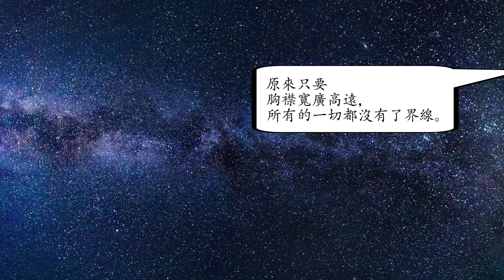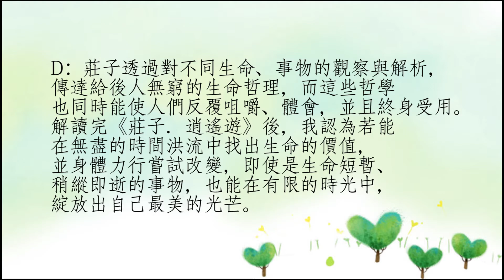【鯤化鵬飛】- 第3組